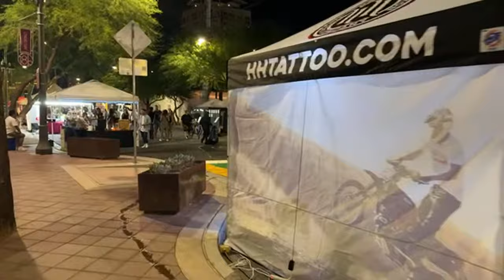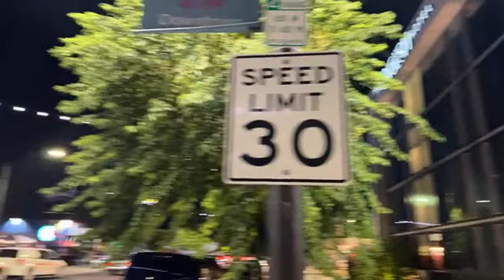✅ Las Vegas LIVE Cash or Crash - LIVE Stream Events - First Friday 20th anniversary.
Loon Room Las Vegas Channel you Channel Members for your Support!

Dwayne Garrett - AndThe2Become1Flesh
Mark Edwards - Raymond
Mark Kunie - DJIA Girl
Sheppy - Freebird G
Chad Schak - Robert Kosinski
N-I-S-S-Y-ANGEL ðŸ‘½ðŸ›¸
Mr Majestyk - Mike L
Sevensloths - Kingfish
dixie chicken pot pie  - Susan G
Ray Riggleman Jr - Martin D
D 23 NO - Jodyfj - Mike K
Laurie - DESI G - Louisiana yankee adventures
Jay El - Vader Lord - Pike Hunter
Ycats - Champagne Papi - John Halulz
TrendsThriftShop - alienpoker
Sam - Michael L - Starting Over in Vegas
Wylie Chan - MattR - Crown Royal
Chris Dye - TIM-DA-CANADIAN
Paul Martinez - Anthony P
Shannon Day -  Traci Taylor - Tilly Tea
gonnacry96tears - Keno Lady Adventures
YouGo 140 - Arliss - Jenniferlea808
adriel leddy - Myrna Bergen
Fluster Zero - Jon McCargar - Rob Arini
LoveToGive bookstore - A.G. Jordan III
Black Dr Phil Speaking - d baldy
Loonicorn - ðŸ‘‘KÉ›nÎ¿KwÉ›nðŸ‘‘
Connie Thomas - kelsix1 - Jim ï¼‚Rockbreakerï¼‚ Berger
Glenn Godfrey - keon green
Wailer - Out of Retirement - THE LAST OUTLAW
kevli33 - Max Rider - Sterling Crowe
âš¡BOLTHEAD - fast freddy - Doug Cutler
â  ˜wÎ¿Î™â¨  ÅŸÏ  Î¯Ê€Î¯Êˆâ  ˜á“šá˜  á—¢
SilvaSaidSo - MCHighLife
Arizona Cowgirl - jack.with.an.e
Mustang Sandy - T.O. Wildcat
Dark Orchid - P Z - Benny Reyna
NES Scratcher - captaincrunch72
NoCo Dave - Steve Houser - Vegas to Cali
Bruce Bell - Vicki Davis - RealBron03
Suzi Luck Has Arrived - Long Shot
Bill Lewis - Devon Morrill- Andy P.
67wildcat - Kia-Belle - william weir
A-Dub ðŸª· - MomFoodPlantandThingsðŸª´
Great Scott - Steve D - John Guido
Denise Saxton - kezz14 - Neil Macedo
Mikey Bags Of Money - Seeking Vegas Sunrise
Marnie B - BOSTO - Lizzie Hatch
22u - JustSomeDude33

3 SIMPLE RULES
1) NO POLITICS -RELIGION -CONTROVERSY -SENSATIVE ISSUES- VAX or Other HEATED TALK
2) Be NICE
3) We do NOT Speak Ill of other Youtube Channels or Other People -

RECORDED VIDEOS

✅PLEASE ENJOY ALL VIDEOS.  Each video is created to bring you entertainment and enjoyment.  Do not gamble more that you can afford to lose.  Gambling is a form of entertainment with a cost associated with each play the same way a movie or a sporting event requires at ticket.

Host or guests of the channel may make comments from time to time that may make you feel uncomfortable.  Please be advised & make your viewing choice wisely.  This channel is dedicated to fun & escape from the JUNK NEWS.  Keep it clean & happy.  SATIRE & SARCASM is the Programming.  THIS IS UNSCRIPTED REALITY protected by the 1st Amendment Free Speech Rights